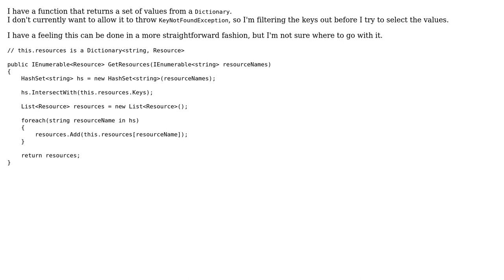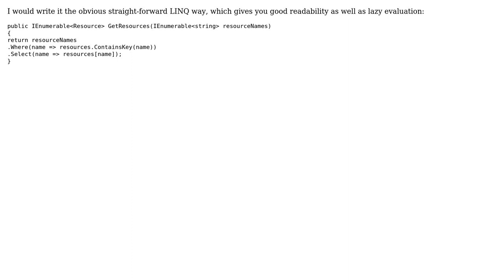Code Review: Pulling a subset of elements from a Dictionary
With thanks & praise to God, and with thanks to the many people who have made this project possible! You are responsible for your own actions.